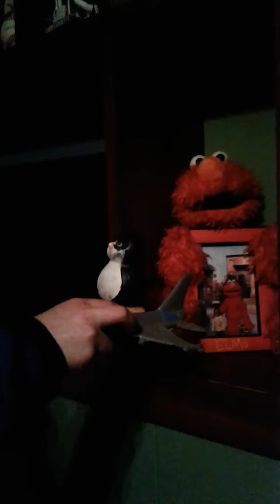Smith's journey finding penguin that on airplanes in alaska